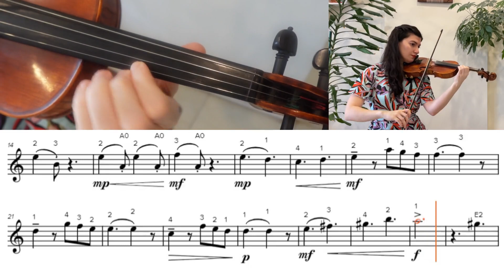Grade 3 - C3: "A Shanty for Ludwig" ABRSM Violin 2024 | Fast (120 bpm) with Sheet Music